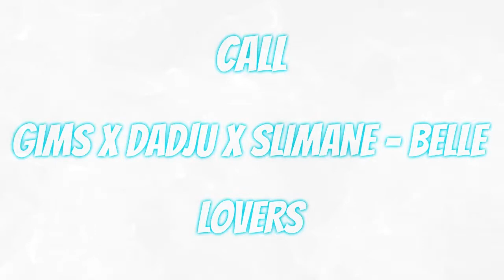CALL GIMS X DADJU X SLIMANE - BELLE LOVERS TO LISTEN THIS MUSIC TO THE LAST & SUBS MY CHANNEL